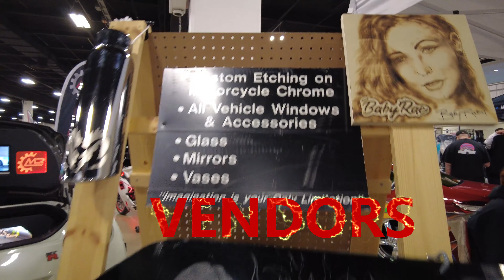KLEAN EXHIBITION OVERVIEW GREENVILLE SC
Season ender for 2022.  See you next year.

Channel Host: Lee Vermont

Production assistance was provided by Demetrius (Dee) Vermont. ( @deeandleephotography  )